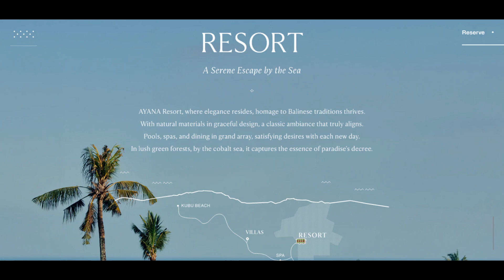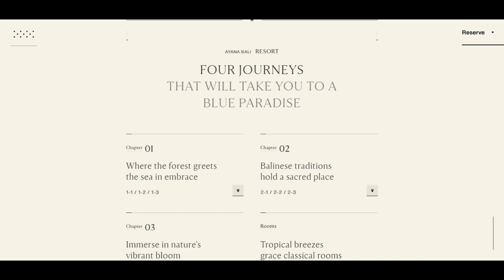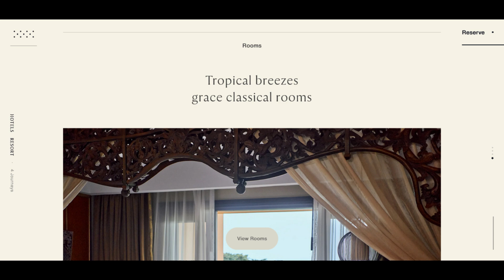AYANA Bali New Website: Enhancing Guest Experiences and Direct Booking Convenience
AYANA Hospitality is thrilled to announce the launch of AYANA Bali’s newly redesigned website, engineered to provide an immersive and intuitive experience that reflects the five-star hospitality of AYANA’s world-class resorts.

Welcome to Hotelier Indonesia Magazine!

As the leading publication in the hospitality industry, Hotelier Indonesia Magazine provides its readers with in-depth analysis, expert opinions, and industry insights. Whether you are a hotel owner, manager, executive, or simply an enthusiast, this magazine has something for everyone. In this article, we will explore some of the key features of Hotelier Indonesia Magazine and what makes it the go-to source for all things hospitality in Indonesia.

Here at Hotelier Indonesia Magazine, we love staying up-to-date on the latest news, trends, and insights from the Indonesian hospitality industry. This is why we publish monthly magazines that are jam-packed with valuable information about how to run a successful business and make the most out of your experience at any hotel. We also offer daily articles on our website so that you never miss out on a single update!

Hotelier Indonesia (No ISSN:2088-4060) and Hotelier-Indonesia.com consider their sources reliable and verifies as much data as possible. However, reporting inaccuracies can occur, consequently readers using this information do so at their own risk. Hotelier Indonesia Magazine and Website are sold with the understanding that the publisher is not rendering legal or financial advice.
Although the persons and companies mentioned herein are believed to be reputable, neither Hotelier Indonesia, nor any of its employees, sales executives, or contributors accept any responsibility whatsoever for such persons’ and companies’ activities. No part of this publication and/or website may be reproduced, stored in a retrieval system, or transmitted in any form without prior written permission of the Publisher.
Permission is only deemed valid if approval is in writing.

Hotelier Indonesia | Hoticom Media International
Hotel Jobs | News Portal | Hotel Listing | Supplier | Event | Tabloid